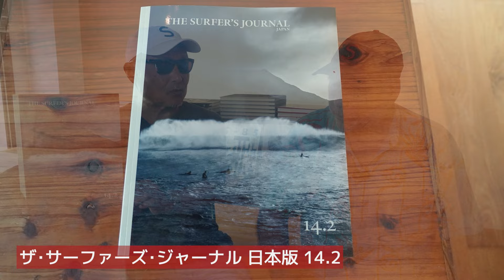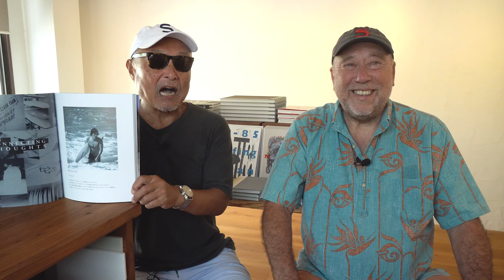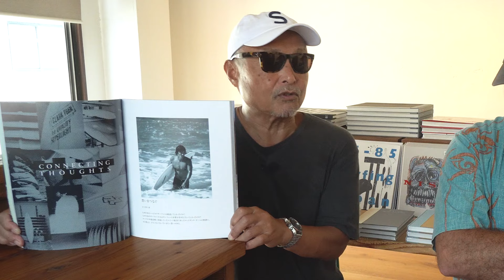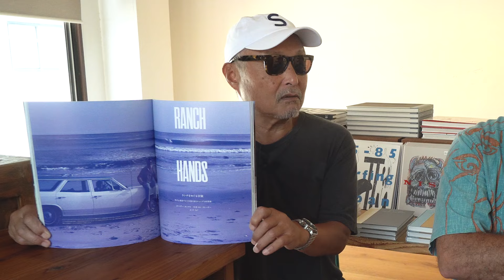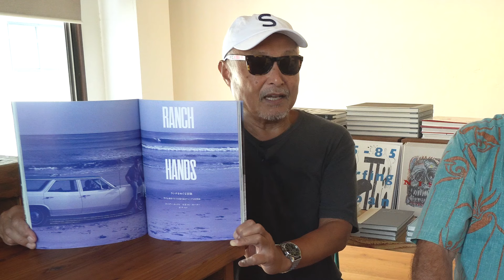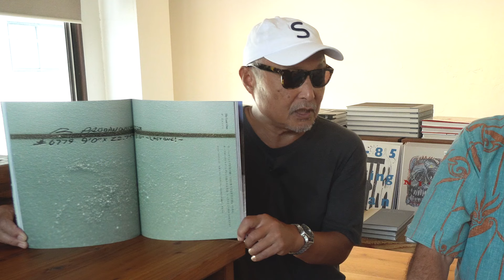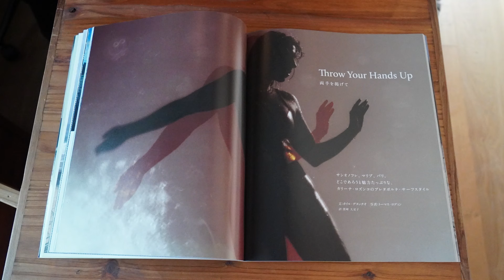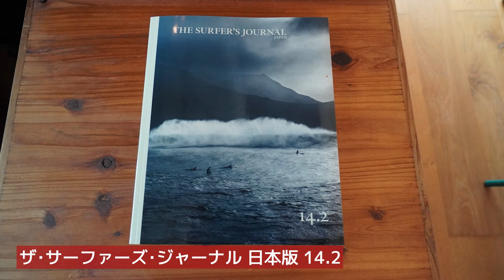サーファーズジャーナル最新号紹介「ハードコアサーフィンは衰退してしまったのか? 」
【ザ・サーファーズ・ジャーナル日本版】

【ザ・サーファーズ・ジャーナルのfacebook】

定期購読はこちら↓
【富士山マガジンサービス】